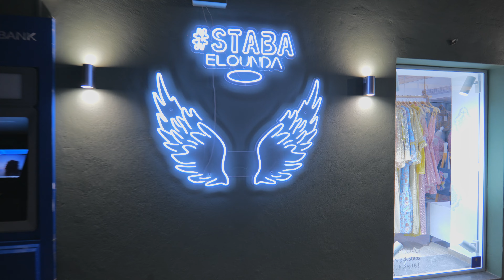Elounda Crete, nightlife walking tour 4k, Kreta, Greece 2023